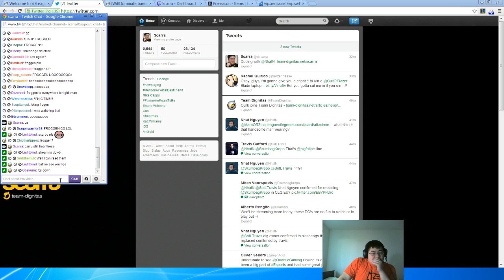Scarra's stream. Solo Q.Q. Duoing with nhat. Practicing my new role.